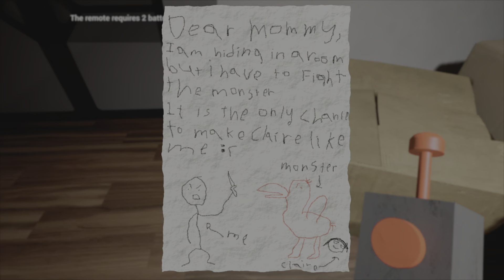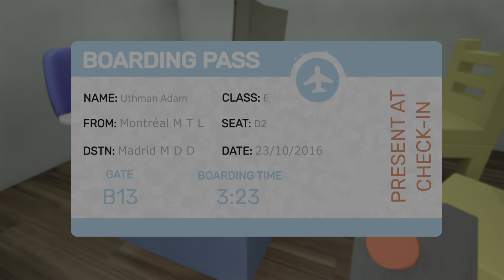[Gartan Of BanBan] Episode 1 PS5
PS5 gameplay Gartan Of BanBan Episode 1